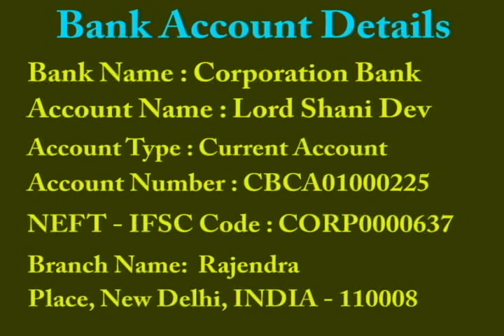Lazy People Your Laziness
Lazy People Your Laziness by World Famous Shani Temple's Guru and Astrologer Rajneesh Rishi New Delhi, INIDA. To contact Guru Rajneesh Rishi For Astrological Advice Call - 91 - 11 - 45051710